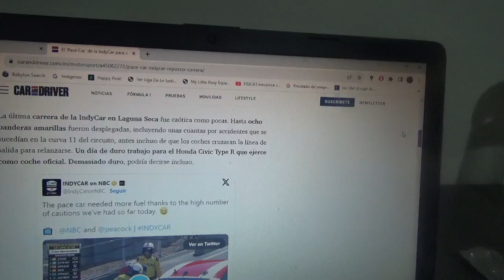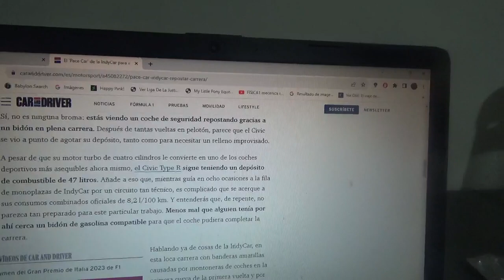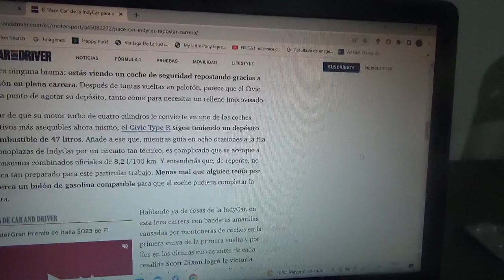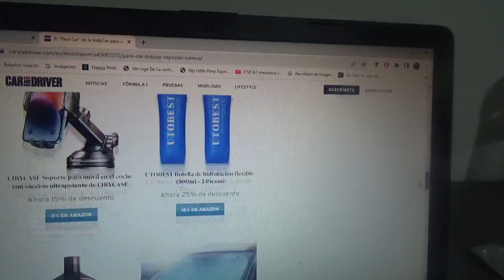Insólita pana del Pace Car de IndyCar para parar a cargar combustible en plena competencia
Al Honda Civic Type R el coche de seguridad oficial del certamen de monoplazas norteamericano le sucedió precisamente en la competencia final de la IndyCar Series en el Circuito Laguna Seca